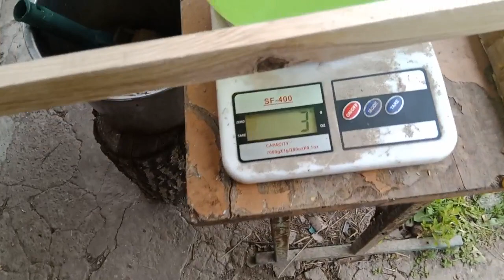Власна вощина Накатуємо Одразу на рамку з проволокою. Як відбудували бджоли?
Телеграм сторінка давайтесь !

бджільництво 2023

Матковивідна пасіка амг.   Матковод амг Бакфаст. бджільництво 2023 Бджоли.

Неплодные матки по почте, матки ф1 і ф0 поштою та нова пошта.

Андрій
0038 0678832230 ( тут вайбер, телеграм, вацап)
(Бджоломатки в наявності / пчеломатки в наличии)  телефонуйте.